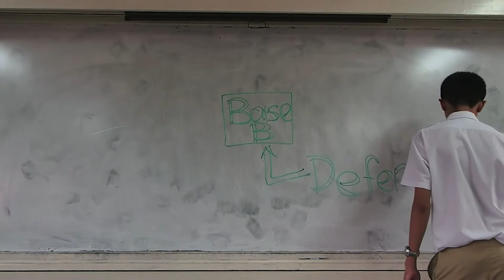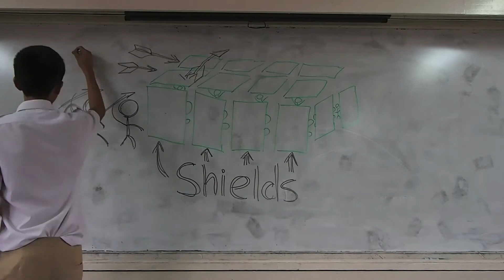Testudo Formation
East Meets West- Clash of the Tactics HCI Projects day 2013